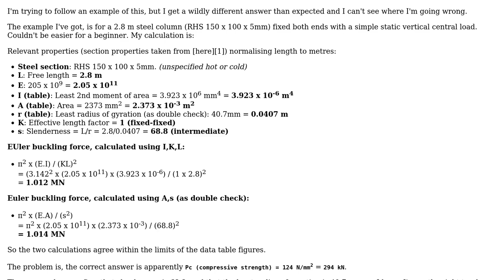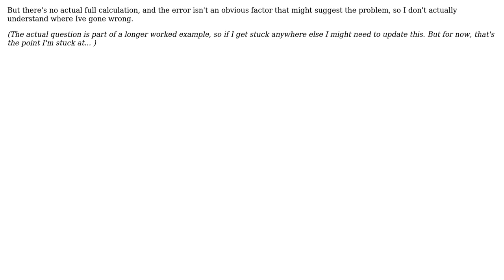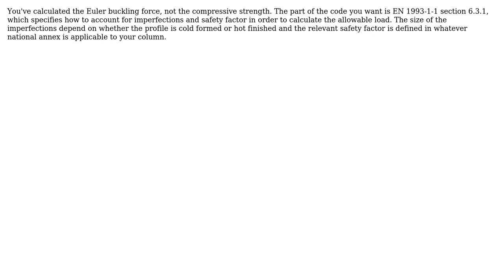Engineering: Simple steel column buckling calc - where am I going wrong? (Eurocode)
With thanks & praise to God, and with thanks to the many people who have made this project possible! You are responsible for your own actions.